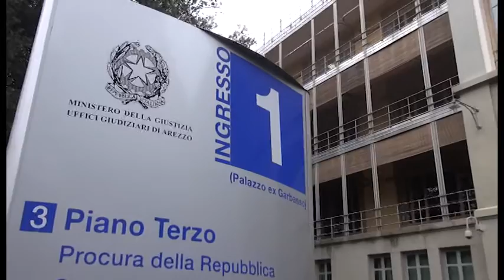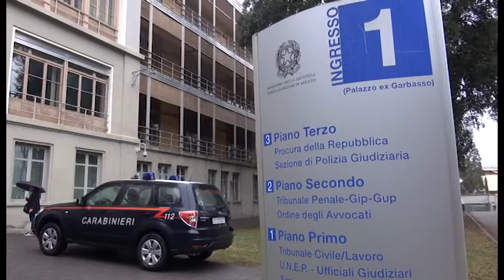Delitto di Katia. Niente perizia su Polverini, a marzo il dibattimento